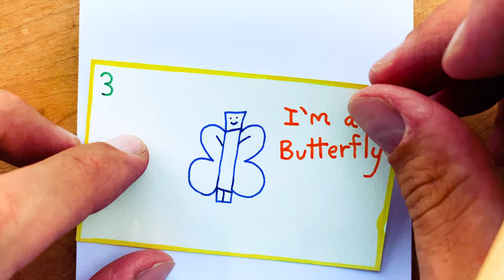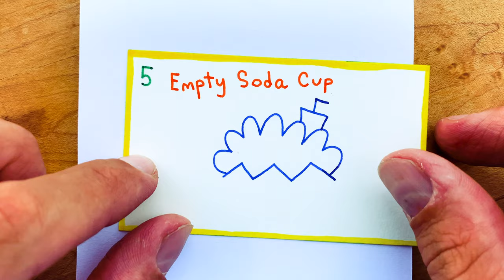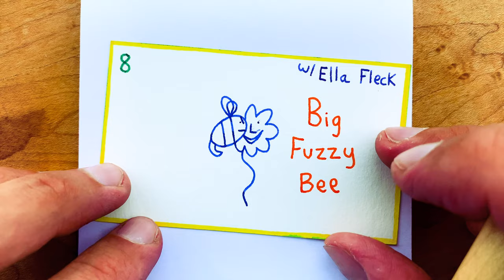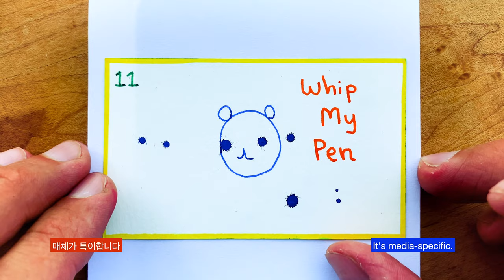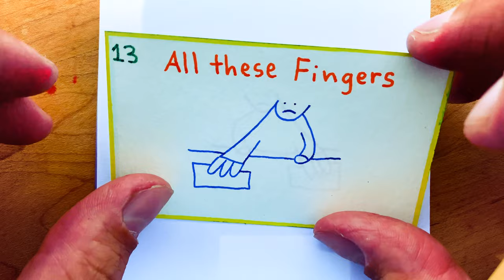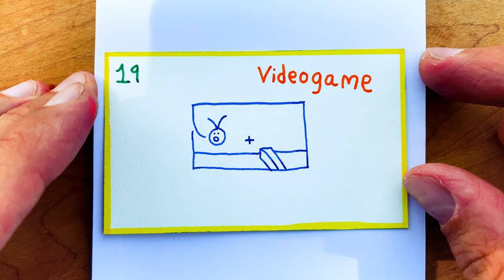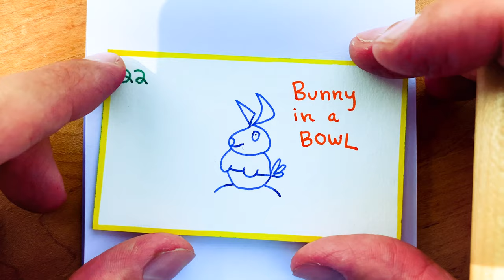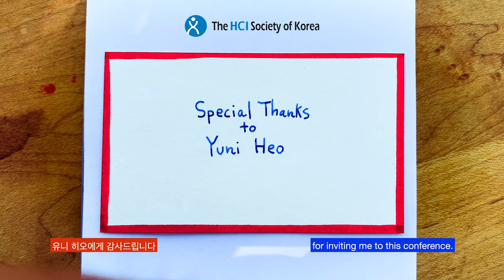Whistlegraph Recital: New Dynamic Graphics – HCI Korea 2020 Keynote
Whistlegraphs are memorizable programs combining visual art, music, and poetry.

00:00 Introduction

00:31 #1 · Scared of Stairs
00:52 #2 · Well, well, well... [w/ Ella Fleck]
01:22 #3 · I'm a Butterfly
01:45 #4 · Hey There, Apple (w/ Alex Freundlich)
02:09 #5 · Empty Soda Cup
02:30 #6 · Stop the Clock
02:50 #7 · Cheerleader [nonverbal]
03:11 #8 · Big Fuzzy Bee (w/ Ella Fleck)
03:46 #9 · Little Curl
04:09 #10 · Pierced my Ear
04:36 #11 · Whip My Pen
05:09 #12 · Grave of my Friend
05:41 #13 · All these Fingers
06:10 #14 · Some of the Time
06:36 #15 · Sailing On...
07:06 #16 · Lately when I Fly
07:36 #17 · Some Bricks
08:04 #18 · Sparkle in the Sky
08:28 #19 · Videogame
08:53 #20 · Techno Sheep
09:12 #21 · Frog Tiara
09:43 #22 · Bunny in a BOWL
10:13 #23 · Ghost in your high beam

11:00 Special Thanks to Yuni Heo (Goodbye)

Ending song: GP&PLS · Lene Leed – Det Betyder Ikki Noget [English: It Doesn't Mean Anything]

Intro bleeps by Dalin Waldo